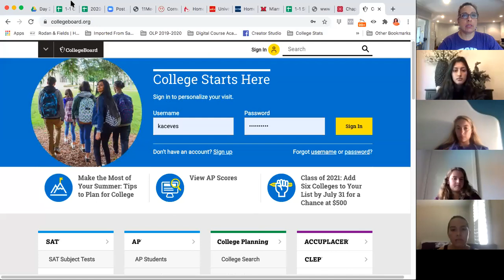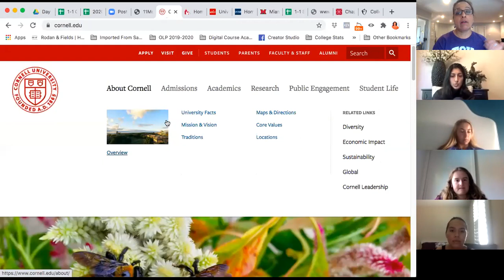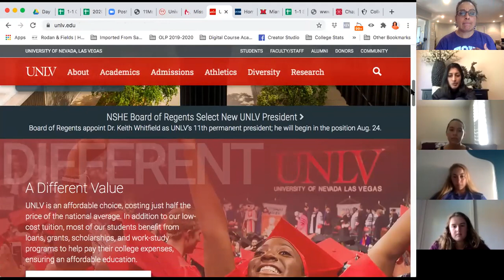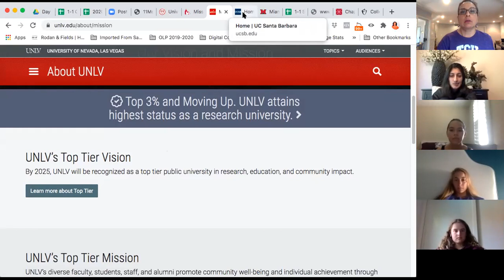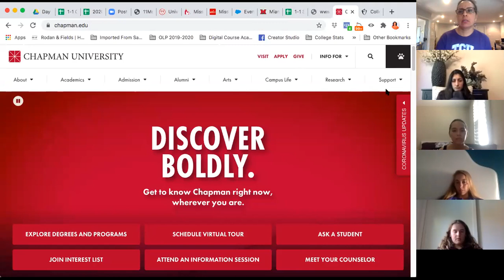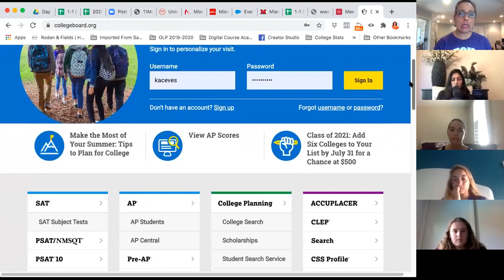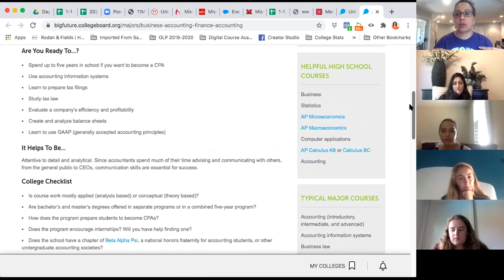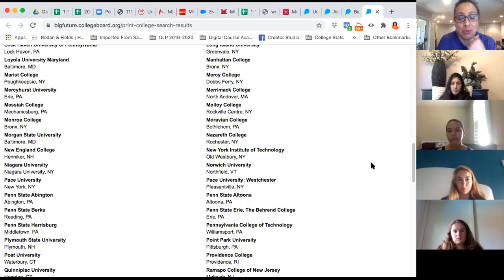How to research colleges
Not sure where to begin? Start with a "speed dating" trick Dr. C has so you can save time!!

Essay Camp Dates 2024:
JUNE: 17 and 24
JULY: 15, 22, 29
AUGUST: 5, 12, 19